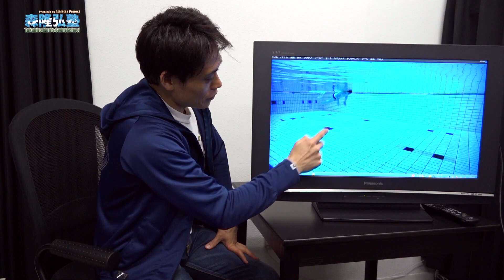【力は必要なし】バタフライのリズムが分かれば自然に進むようになります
⏱️⏱️SWIM MOVIE CHAPTERS⏱️⏱️
0:00-森隆弘塾スタート
（バタフライ：腰の使い方）
0:08-入水と第1キックの合わせ方
0:31-腰を上げるタイミングについて
1:21-本日の復習

【Fan to Swim：月1回ZOOMに参加】
〜LIVE配信の配信を通じて限定アドバイス〜
手順

＝＝＝森隆弘Academy＝＝＝
〜無制限動画アドバイス・個別アドバイス〜

＝＝＝森隆弘レッスンスケジュール一覧＝＝＝
✤大人練習会（大会に出場しなくても気楽に参加可能）

＠分からない事は以下URLより遠慮なく質問して下さい

＝＝＝公式無料メルマガ＝＝＝＝
森隆弘が経験してきたことやオススメする動画を
メルマガを配信していますので登録して
参考にして頂けたら嬉しいです。

＝＝＝４種目・ストレット動画をLINEで＝＝＝
項目をご自身で選択して今必要な動画を見ることが出来ます

＝＝＝練習メニュー作りは僕に任せてください＝＝＝
（288種類の内容を音声にてアドバイスします）

【完全版】全スイマー必見！この動画を見るだけでクロールが0から100まで丸わかり！

バタフライ コツ